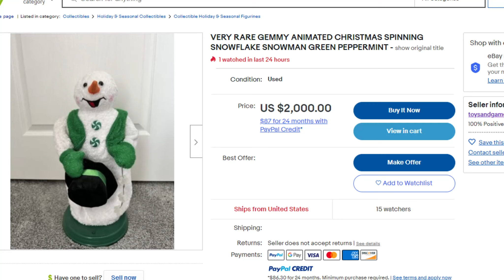pure depression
another is on ebay but beyond my budget